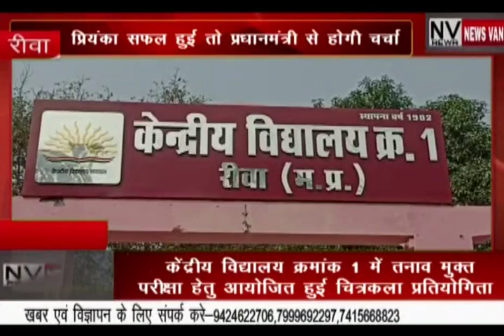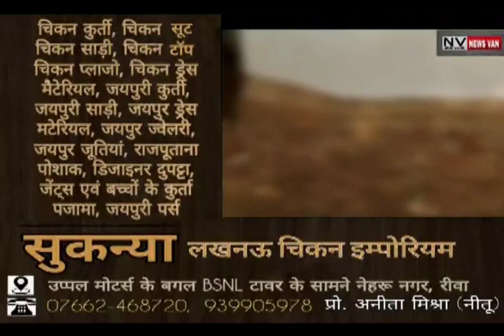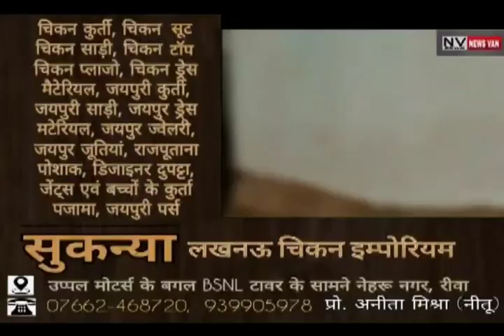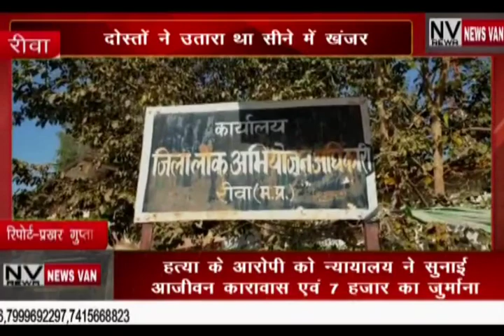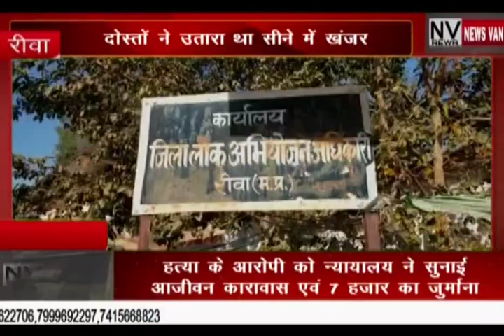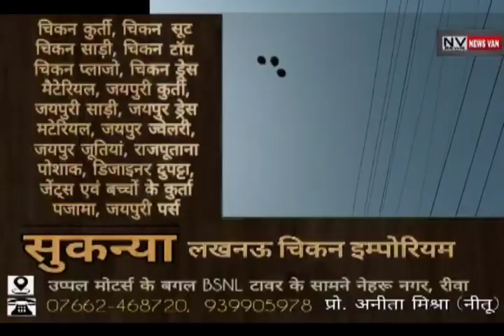NEWS VAN REWA BULLETIN 23-JAN-2023